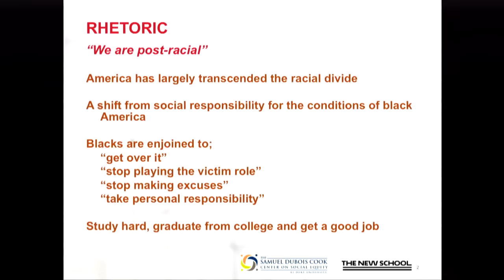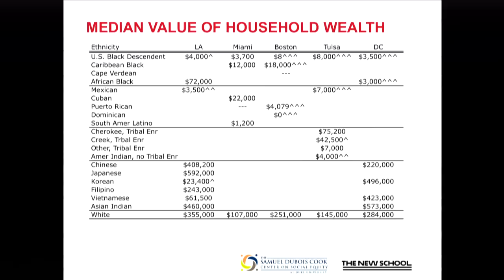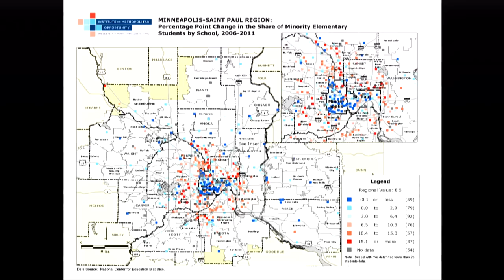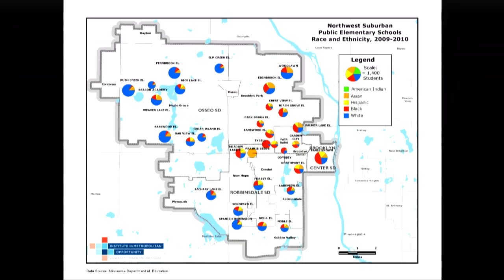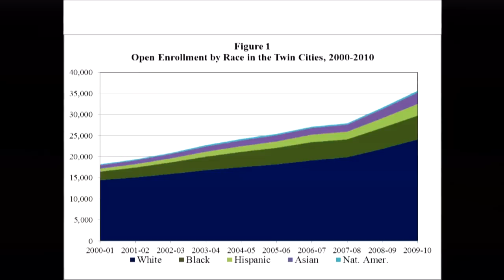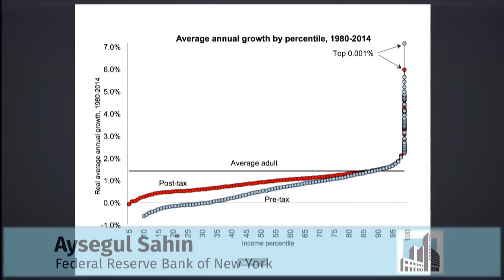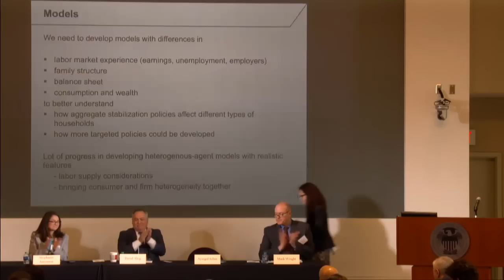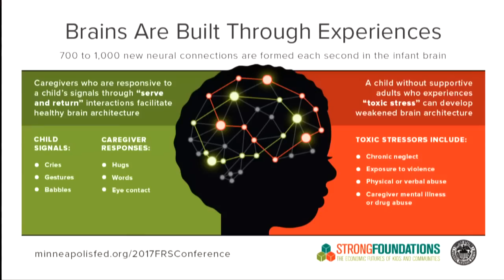Opportunity & Inclusive Growth Institute Conference - May 23 Morning Session